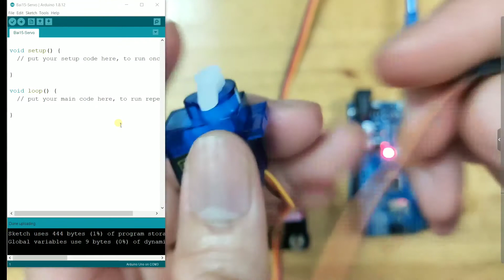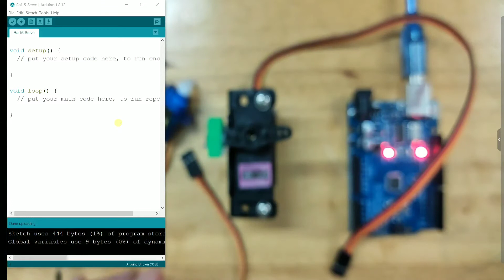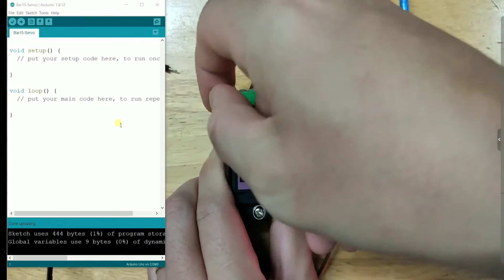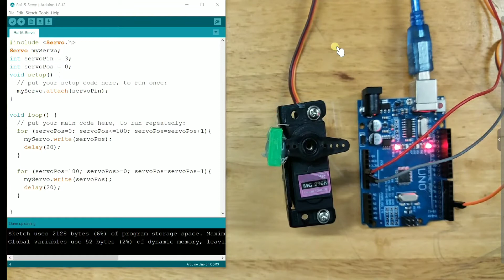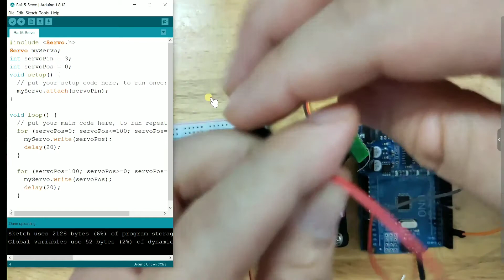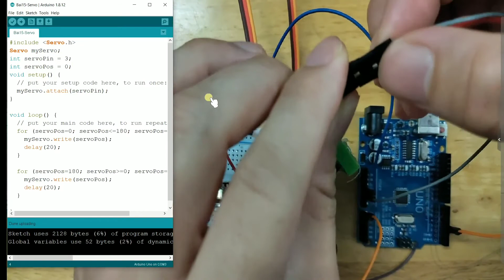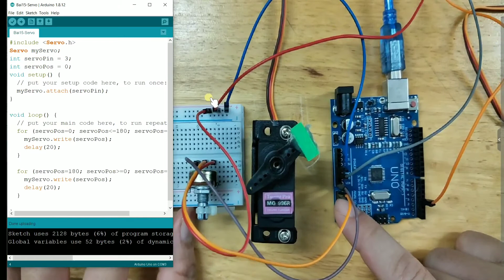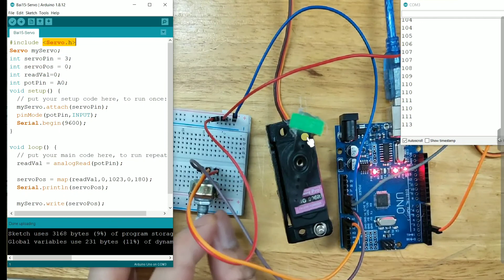[Arduino basic #15] Motor servo